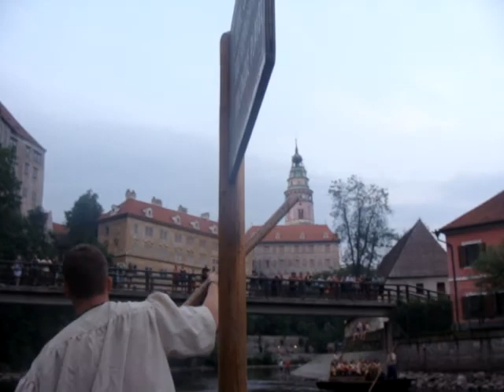Cesky Krumlov - na voru